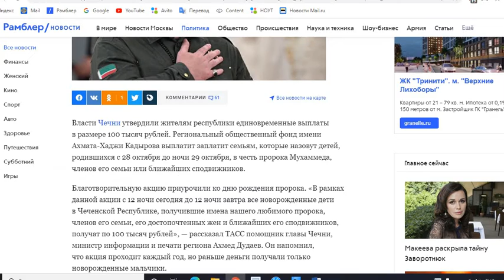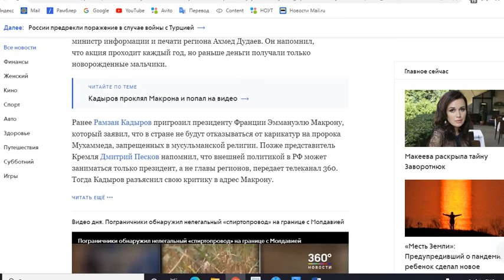Кадыров раздаст по 100 тысяч рублей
Глава Чечни Рамзан Кадыров раздаст по 100 тысяч рублей